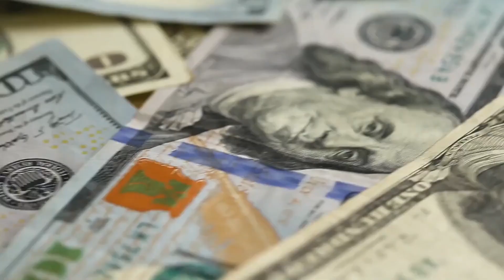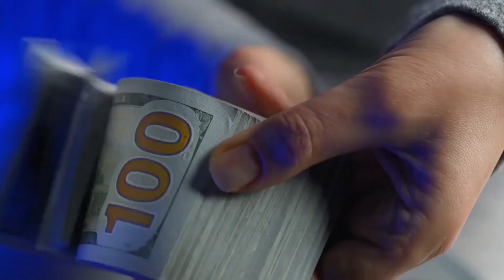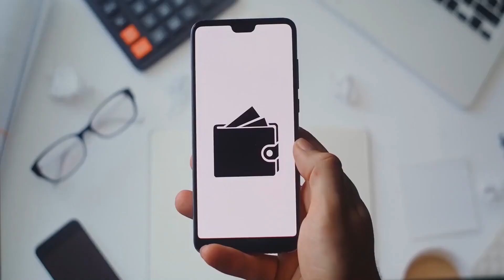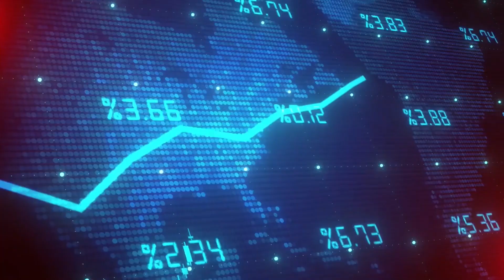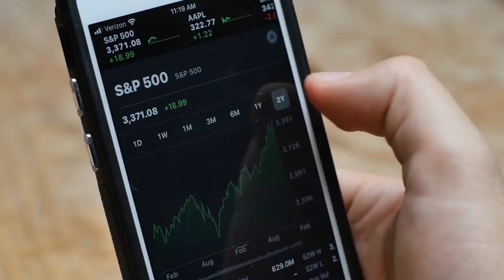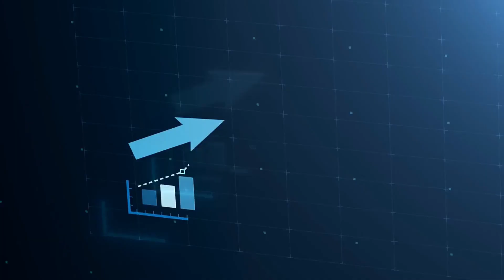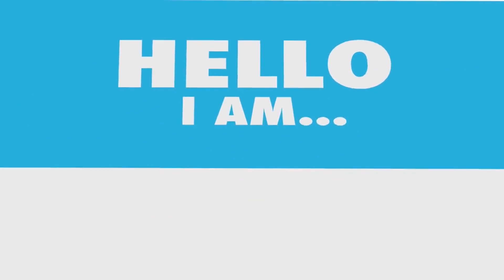Warren Buffett: STOP these 5 THINGS that are Keeping YOU Poor ASAP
"Warren Buffett: STOP these 5 THINGS that are Keeping YOU Poor ASAP" - Life-Changing Financial Advice

Unlock the wealth secrets of one of the world's most successful investors, Warren Buffett. In this eye-opening video, we reveal 5 crucial mistakes that are keeping you poor and how to eliminate them from your life ASAP.

Drawing from Warren Buffett interviews and timeless advice, we'll explore:

1. Neglecting financial education and literacy
2. Poor money management habits
3. Avoiding smart investments in stocks and real estate
4. Ignoring the power of compound interest and dividends
5. Failing to develop multiple streams of income

Learn why these behaviors are detrimental to your financial independence and discover Buffett's strategies for building lasting wealth. We'll dive into practical tips for frugal living, effective investing, and creating positive cash flow.

Whether you're new to personal finance or looking to refine your approach, this video offers invaluable insights to transform your financial future. Uncover the mindset and habits that separate the rich from the poor, and learn how to apply them in your own life.

Get motivated to take control of your finances and start your journey towards financial freedom today. We'll explore various investment options, from stocks to real estate, and discuss how to build a diversified portfolio that generates long-term wealth.

Join us as we break down Warren Buffett's time-tested wisdom and provide actionable steps to stop the behaviors holding you back. It's time to shift your financial trajectory and set yourself on the path to success!

Welcome to Savvy Money TV - your #1 destination for financial wisdom! I'm a former banker turned entrepreneur & investor. I will be sharing on personal finance, guiding you to smart money tactics like investing in real estate, stocks, dividend, etf & how to make money online to generate passive income. Through financial education and self improvement as well as increase productivity tips, get savvy in investing in stocks  & real estate, passive income streams & understanding how money works.

Learn:
✔ Generate Cash Flow with Passive Income
✔ Side Hustle
✔ Investing, Stocks, ETF, Dividend Investing
✔ Personal Finance made simple

This channel is started to help YOU take control of your finances and build real wealth. With money making youtube videos, online business ideas & understanding how money works, you’ll learn how to thrive in this economy. We're a YouTube channel primarily serving people in the United States, United Kingdom, Canada, Australia, New Zealand and Singapore.